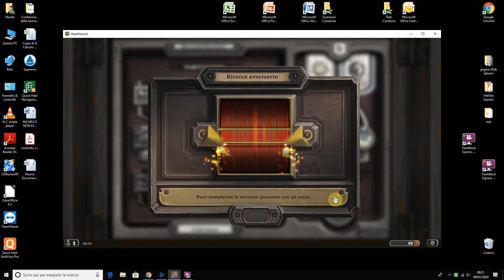AFTER NERFS. My favourite deck *DEATHRATTLE ROGUE*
COLLABORAZIONI
PROTOCCOLLO DI ALLENAMENTO E PIANO DI EDUCAZIONE ALIMENTARE

Noi ci vediamo al prossimo video e nel frattempo … Tanto BANZAI!

***LE MIE PLAYLIST SU SPOTIFY***
1.  Hardcore Gym / Lifting Playlist, a playlist by zeegrobs on Spotify
2.  Hardcore/hardstyle, a playlist by Kester Koenigs on Spotify
3. League of Legends Worlds Anthems, a playlist by riotrecords on Spotify
4. Adrenaline Workout, a playlist by Spotify